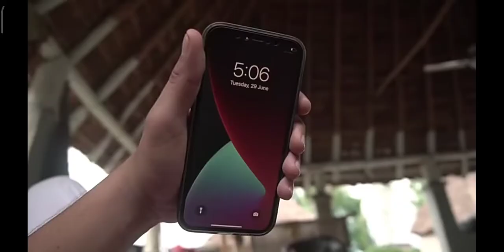Raund2hell viral video👈🎥 sarpanch chata reaction 📈📈 🔥🔥video